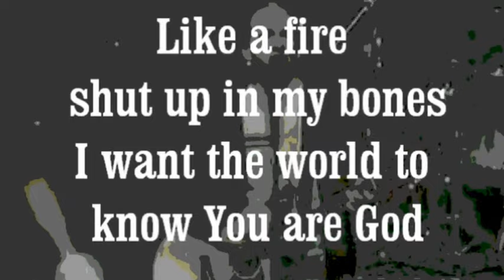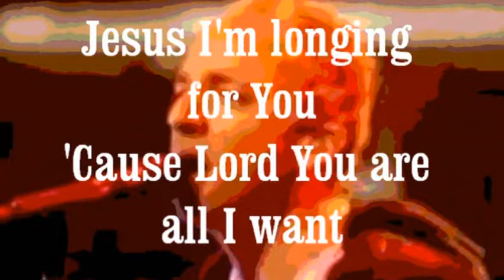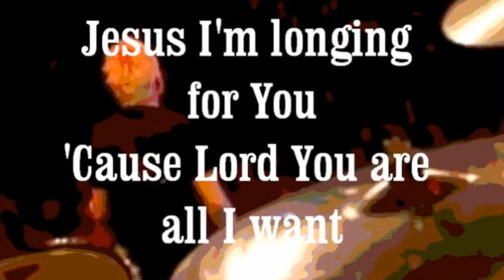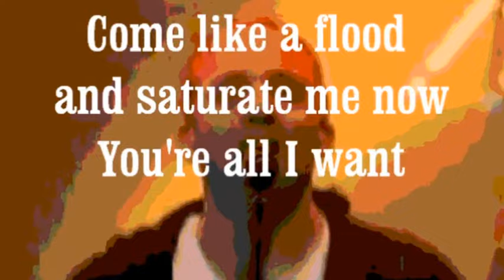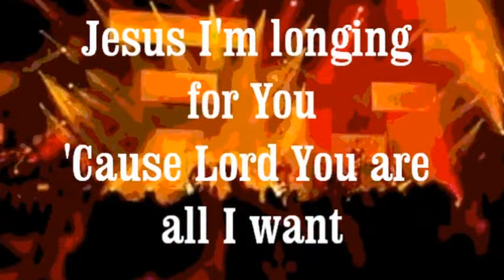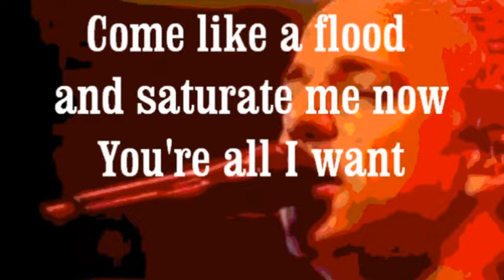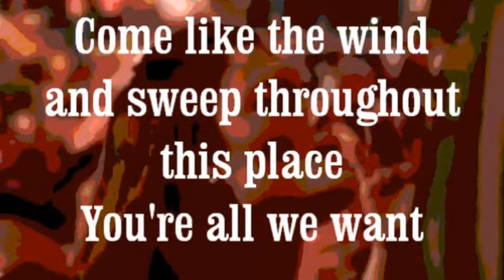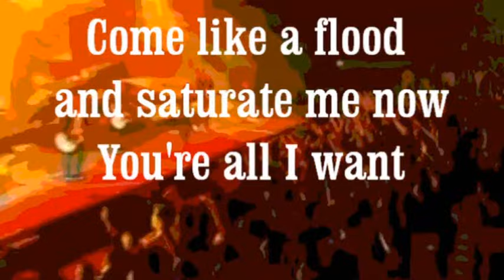Like A Fire PS